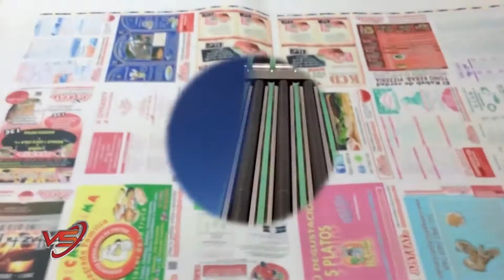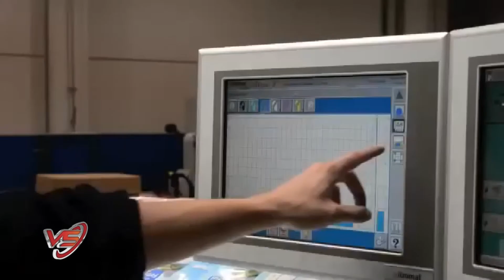Hugo Ortiz - Secretario Adjunto - Unión Obrera Gráfica Cordobesa